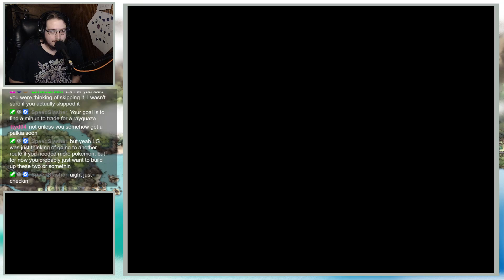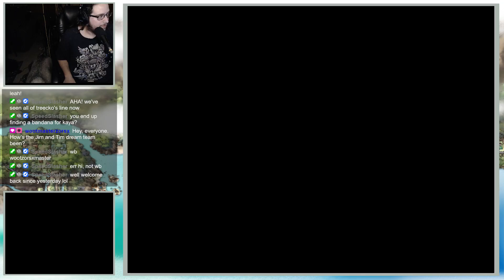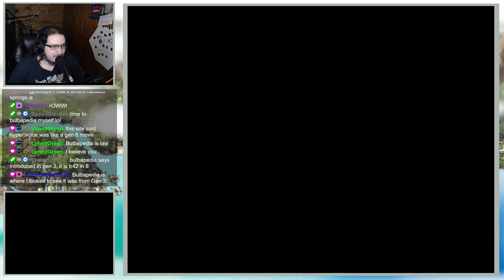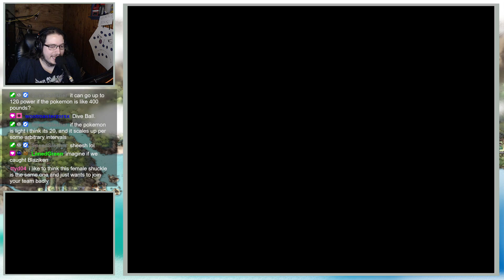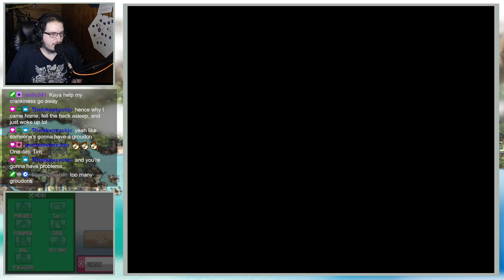[Carl10O1] / Pokemon SoulSilver Nuzlocke Randomizer - Part 3 / [Stream Vod]